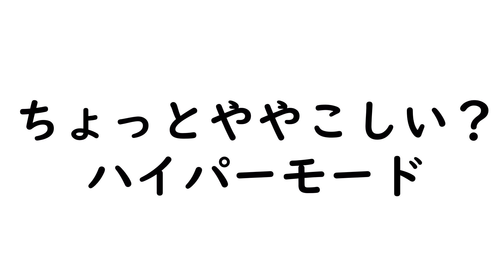慧音のGガン授業 一時間目「ハイパーモード」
この動画はボイスボックス、春日部つむぎ、もち子さん（CV.明日葉よもぎ）、CoeFont　アリアルを使用しています！！